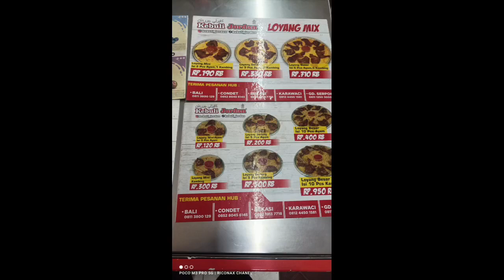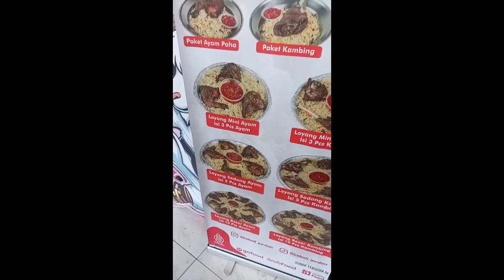BUKA PUASA PAKE MAKANAN SURGA TURUN KE BUMI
Di bulan Puasa Emang Enak makan Kebuli Ges..
kali ini Gw Beli Kebuli Jordan Di Condet ,Rasa nye khas dan enak ,Walau cuma Kebeli yang ayam.. karena kambing agak mahal. Padahal kambing doyan juga Gw..Tapi Udeh Alhamdulillah Sekeluarga ke bagian Juga beli 3 loyang paket 3 Ayam,😁😁👍